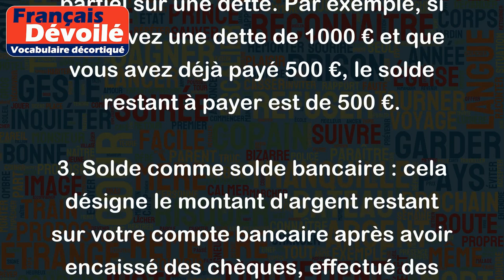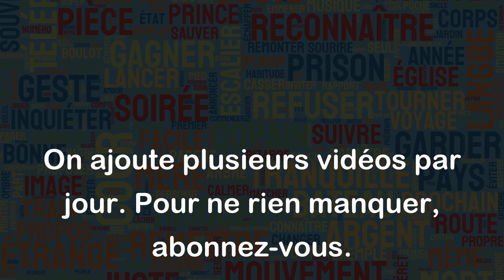Solde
Le terme "Solde" a plusieurs significations, selon le contexte dans lequel il est utilisé. Voici quelques exemples :
1. Solde comme prix réduit : cela signifie que le prix d'un article a été réduit par rapport à son prix d'origine.
2. Solde comme montant restant dû : cela signifie le montant qu'il reste à payer après avoir effectué un paiement partiel sur une dette. Par exemple, si vous avez une dette de 1000 € et que vous avez déjà payé 500 €, le solde restant à payer est de 500 €.
3. Solde comme solde bancaire : cela désigne le montant d'argent restant sur votre compte bancaire après avoir encaissé des chèques, effectué des paiements et retiré de l'argent. Par exemple, si vous avez un solde de 1000 € sur votre compte bancaire, cela signifie que vous avez 1000 € disponibles pour effectuer des paiements ou des retraits.
En conclusion, le terme "Solde" peut avoir différentes significations en fonction du contexte dans lequel il est utilisé.